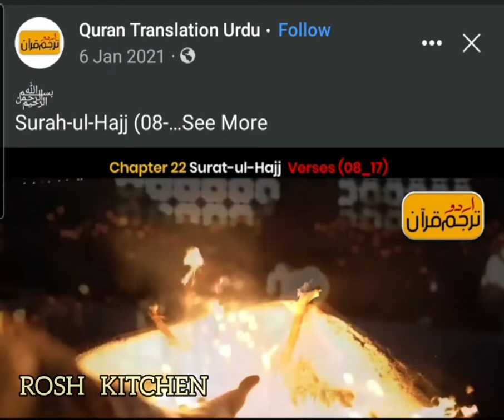20 March 2022